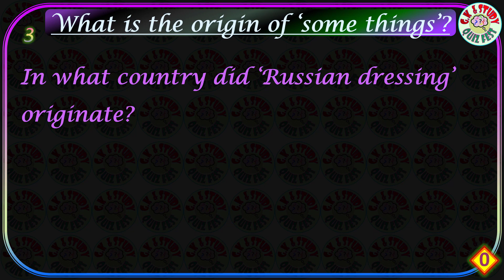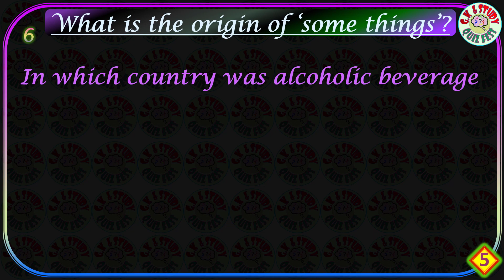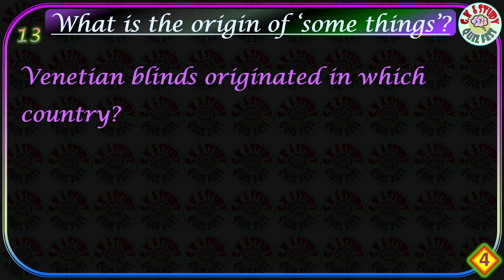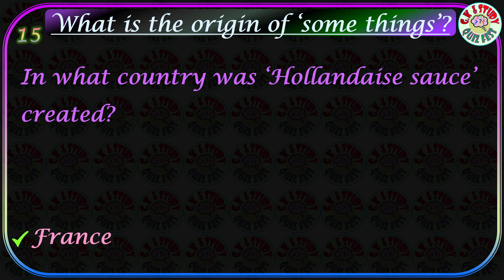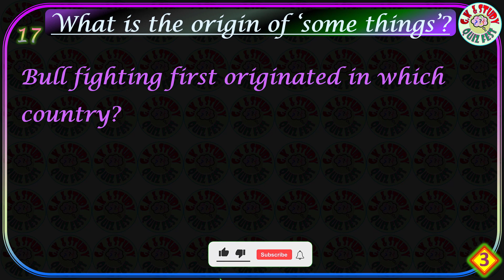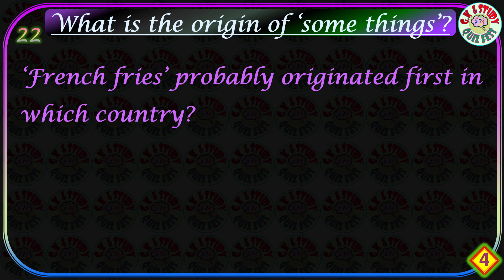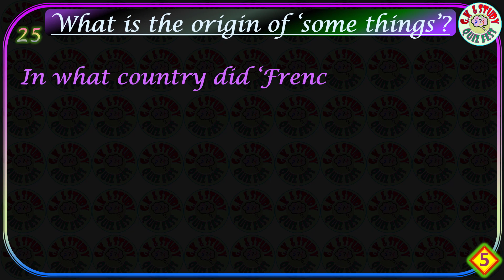Interesting origins quiz | GK quiz origins of things - curiosity questions on origin of things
Where did Danish pastries originate?
Where did chinese checkers originate?
Where did Dutch clocks originate?